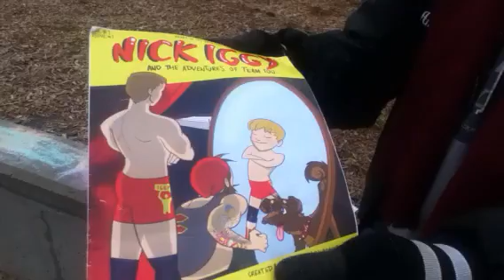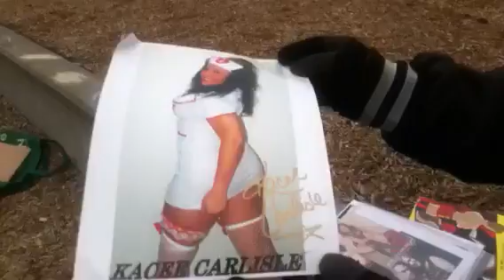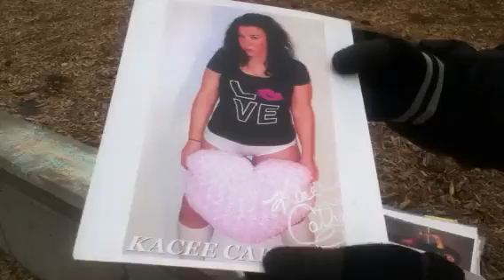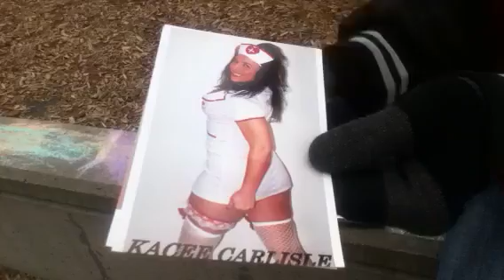The Sign of the Times Episoed 120 (The Stompin Samuel SeVeR Edition)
From an undisclosed knobless door comes The Sign of the Times episode 120. Sign Guy is preparing for a hugely busy week. He's potentially the mystery partner at HPW... or not. He's also got wrestlers vs. zombies happening on Turnbuckle. He's also been watching as Impact Wrestling has been showing Stompin SeVeR's life under the guise of it being Samuel Shaw. He's eagerly watching this as opposed to the non functioning WWE Network. With a scheduled Bringin The Ruckus it's also possible we'll get some pure gold out of a Ruckus fit. Tune in and see what's happening this week!